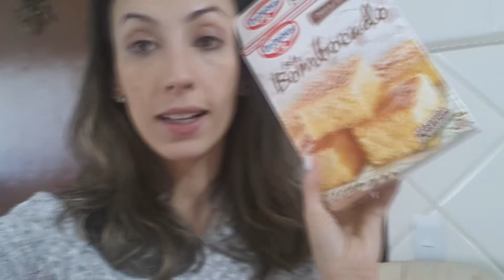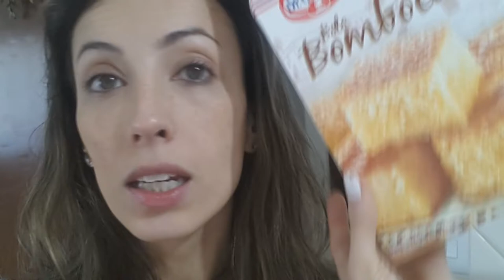Vlog - Domingo Sopa - Karinne Ribeiro